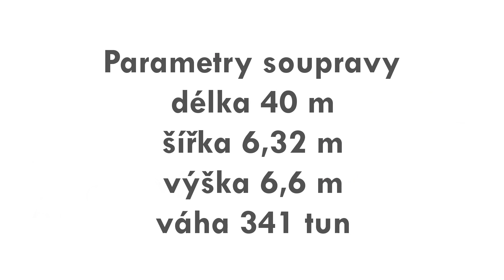Turbína OKPAI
Přeprava obří turbíny z Plzně do Lovosic